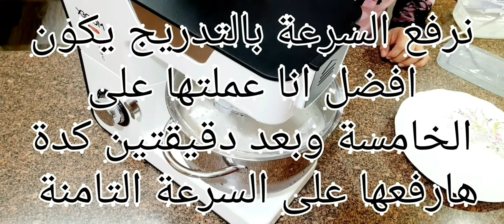أول_تجربة_ ليا ف العجان👍 تحويل القشطة لأحلى ذبدة بلدى فلاحى 👌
طريقة تحويل القشطة للذبدة البلدى
بتجمعى وش الحليب وتخذنيه  ف الفريزر مع وش الحليب الرايب لو انتى بتعمليه ف البيت وكمان لو بتعملى جبنة قريش في البيت بتشيلى وشها بعد ما الحليب يروب وتعملى منها احلى زبدة بلدى فلاحى  🤗
اتمنى الفيديو يعجبكم وان شاء الله هاقدملكم طريقة عمل الجبنة القريش في البيت
اتمنى تشجعونى بلايك وشير واشتراك وتفعيل الجرس ليصلكم منى كل جديد شكرا ⚘⚘⚘⚘⚘⚘⚘⚘⚘⚘